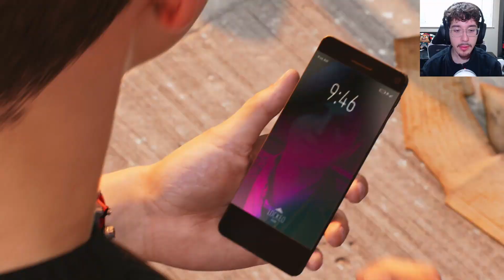y'all this fight was FRICKING INSANE! MILES VS MARTIN LEE! | Spider-Man 2 Part 6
More Spider-Man 2